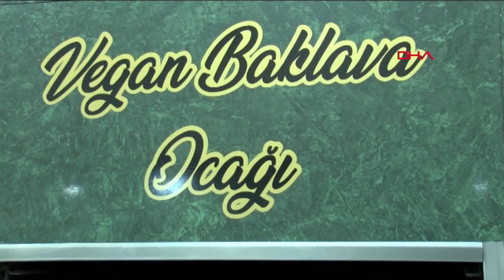Gaziantep'te vegan baklava üretildi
Gaziantep'te baklava ustası Ömer Çelebioğulları, içerisinde hiçbir hayvan katkısı bulunmayan 'vegan baklava' ürettiklerini söyledi. Çelebioğulları, rengi ve görüntüsü ile klasik baklavadan farklı olmayan vegan baklavaya talebin fazla olduğunu ifade etti.

Gastronomi kenti Gaziantep’te faaliyet gösteren bir baklava firması tarafından satışa çıkarılan vegan baklava, beğenildi. İçerisinde hiçbir hayvan katkısı bulunmayan ve Hindistan cevizi yağı, yumurta özüyle hazırlanan vegan baklavaya talep son dönemde arttı. Hayvan ürünlerini tüketmeyen insanların da artık baklavanın tadına bakabileceğini ifade eden baklava ustası Ömer Çelebioğulları, "İnovasyon ürün olarak vegan baklava yaptık. Pandemi nedeniyle süreç biraz uzadığı için taleplerin birçoğuna yetişmemiz lazım. Burada müşterilerimizin bazen vejetaryen olduklarını gördük onun için vegan baklava çıkartmaya başladık. Şu anda talepler aşırı yüksek olduğu için imalatını ve ocağını ayırdık. Vegan baklava çıkartmaya başladık. Şimdi normal baklavadan farkı olarak içerisinde tereyağı yok. Biz bunun içine Hindistancevizi yağı kullanıyoruz. Hamurda süt ve yumurta yok. Biz bunları gerçekten zahmetle zor bir şekilde yapıyoruz. Çünkü normal baklavaya nazaran hamurda yumurta olmadığı için açımı zor oluyor. Elinizden geldiği kadar daha incelikle itinayla açmanız gerekiyor. Zor aşamaları var ama bizim her zaman dediğimiz gibi hedefimiz, tercihini vegandan yana kullanan insanlara bütün baklavanın tadına baktırmak istiyoruz" diye konuştu.

İKİ YILLIK AR-GE ÇALIŞMASININ ARDINDAN ÜRETTİK

Talebin çok fazla olduğunu ve bu kadar ilgi beklemediklerini belirten Çelebioğulları, vegan baklavanın normalden daha zor yapıldığını vurgulayarak, şunları söyledi:

"Geri dönüşler çok olumlu biz çok memnun kaldık. Onun için biz bunun üretimini devam ettiriyoruz. Hayvan ürünleri kullanmadıkları için baklavayı yemek istemeyenler vardı biz bunun için vegan baklavayı iki yıl AR-GE çalışmasının ardından çıkarttık. Gönül rahatlığıyla Gaziantep'ten gelip baklavalarını alabilirler, istedikleri zaman Türkiye'nin her yerine gönderebiliyoruz.''